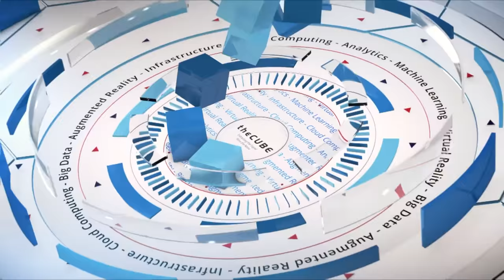Brian Goldfarb, Splunk | CUBEConversation, July 2018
Brian Goldfarb, CMO, Splunk sits down with Jeff Frick for a CUBEConversation at theCUBE Studio in Palo Alto, CA.